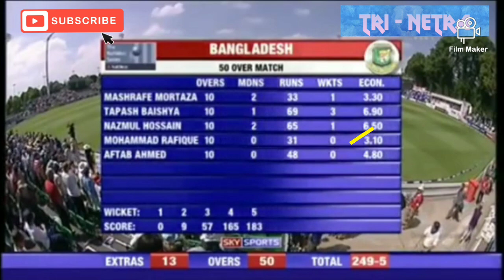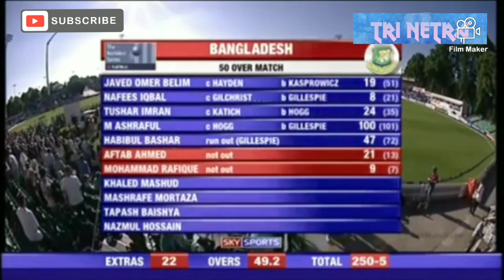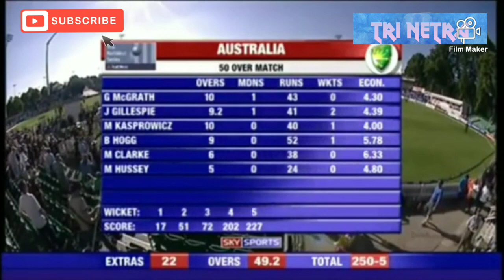Australia vs Bangladesh Natwest Series 2005 ( Part 2)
This is the second part of previous video. This video showcase the Bangladesh Batting performance which led bangladesh first time victory over Australia in ODI match.
Mohd Ashraful Plays very well and score century against Australia's mighty bowlers. Captain habibul bashar and Aftab ahmed plays an important inning for their team and let bangladesh a comfortable win in this match.

Artist: Geoplex
Song: resplendent